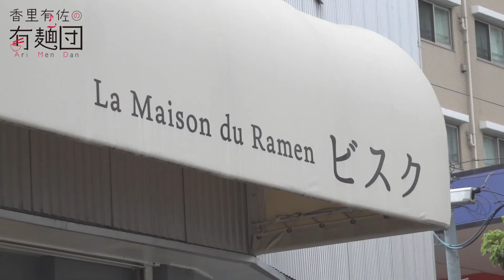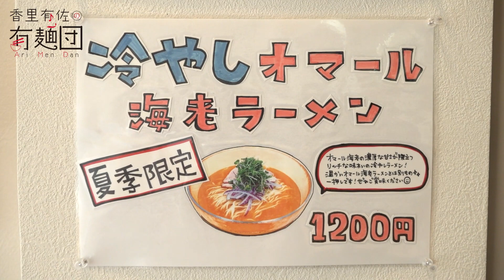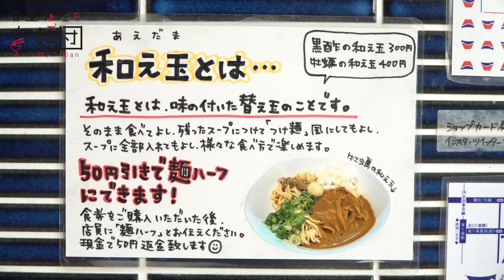オマール海老のすべてが詰まった究極の超濃厚冷やしラーメン！角元明日香さんと行く名店♪【La Maison du Ramen ビスク（東十条）】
☆お店情報
店名│La Maison du Ramen ビスク
住所│東京都北区東十条4-10-6 グリーンコーポ 101
※公開時点での情報です。
※ロケの時期により、動画内の情報と異なる場合があります。
※最新の情報はお店様にご確認ください。